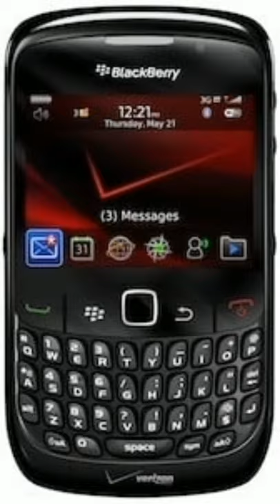history of Blackberry 😔